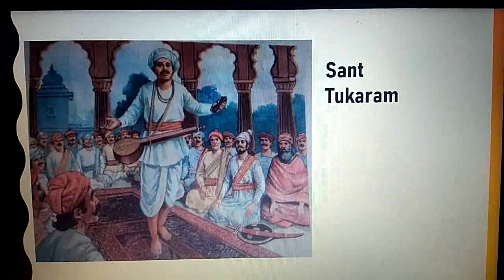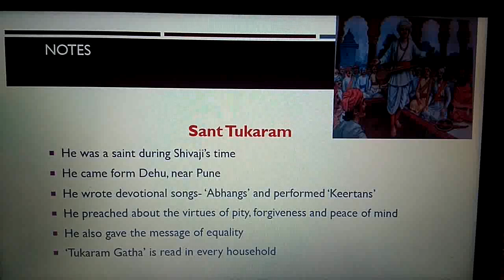Lecture 4/ EVS 2(History) / Ls 2 Work of Saints / Module 3